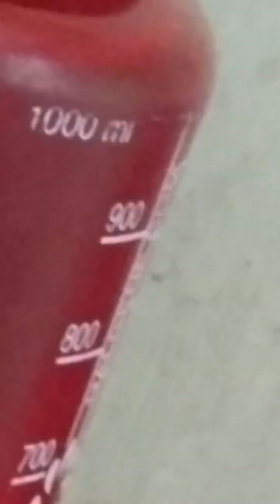⬇️: MORE LINKS  ⬇️:
How to support me!